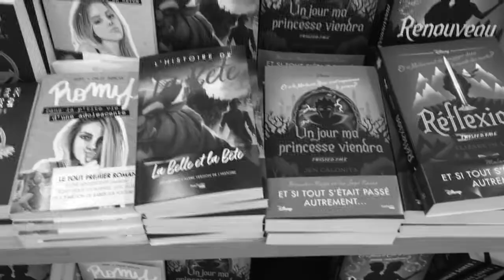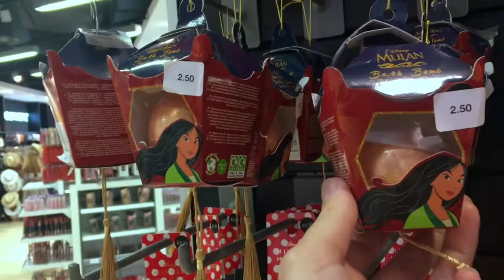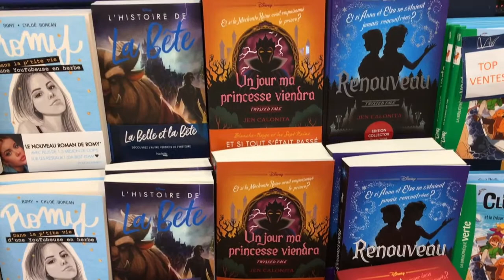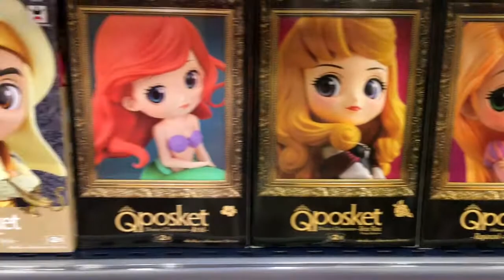MINI VLOG / SUIVEZ-MOI DANS LES RAYONS DISNEY !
Première vraie sortie pour moi depuis le déconfinement. Je pars faire quelques magasins avec bien sûr un arrêt dans les rayons Disney, et je vous emmène avec moi !

Merci à ma maman qui a bien voulu apparaître dans cette vidéo.

Pour me retrouver, c'est par ici 👇🏻

Beijinhos 💙